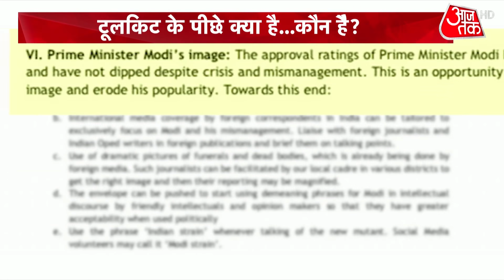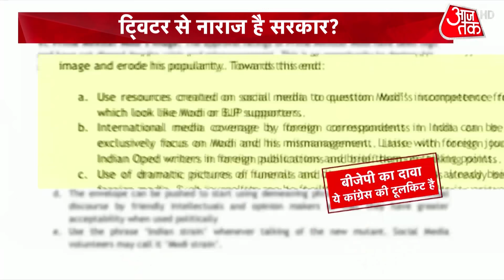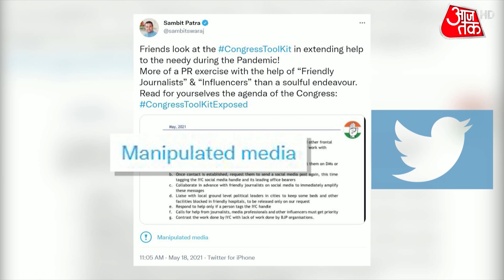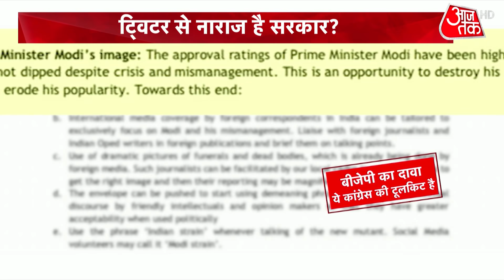Tweeter द्वारा Manipulated Media पर घिरे Sambit Patra, Toolkit के पीछे क्या है..कौन है?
कुछ दिनों पहले संबित पात्रा ने टूलकिट केस को लेकर कांग्रेस पर हल्ला बोला था और उसे सरकार और पीएम के खिलाफ साजिश बताया था. लेकिन अब शायद ये दांव उल्टा पड़ सकता है क्योंकि ट्विटर ने पात्रा के ट्वीट को तथ्यात्मक रुप से गलत कहा है और उसे मैनिपुलेटेड मीडिया कैटेगरी में मार्क कर दिया है. सवाल है कि अगर ट्विटर का एक्शन सही है तो फिर इस टूलकिट की सच्चाई क्या है. आखिर कौन है इस टूलकिट के पीछे.